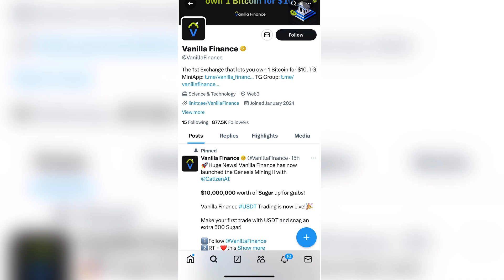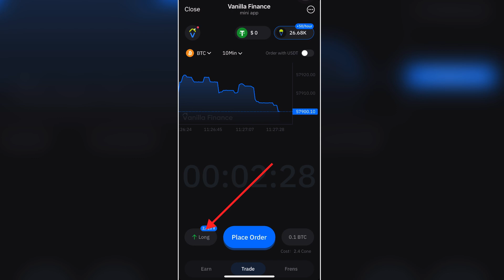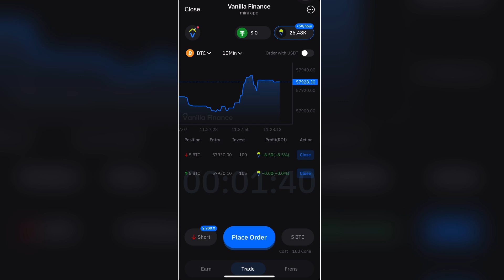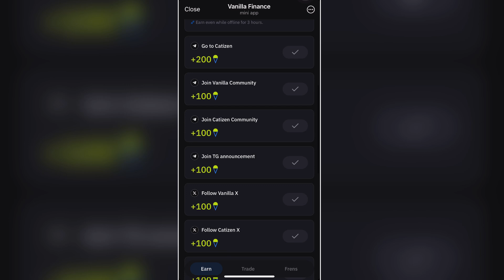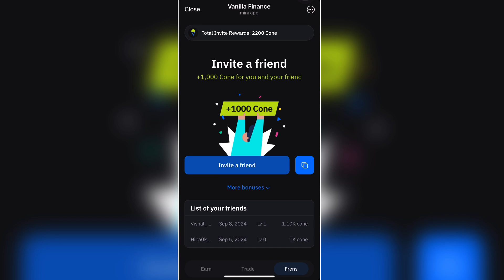Vanilla Finance Airdrop | Telegram New Airdrop | Earn online | Wallet keshe connect kare | ​⁠Vanila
**Welcome to Wealth Creators!**

At Wealth Creators, we're dedicated to helping you unlock the secrets to financial freedom through smart and innovative online strategies. Whether you're a beginner or a seasoned pro, our channel offers expert insights into the world of **crypto mining, earning money online, and passive income opportunities**.

Join us as we explore the most effective ways to build wealth in the digital age. From **step-by-step guides on crypto mining** to tips on how to **tap and earn money** effortlessly, we provide the tools and knowledge you need to start earning today.

🌟🌟🌟🌟🌟WealthCreators 🌟🌟🌟🌟

Binance Reffarl Offer
binance offers
binanace airdrop
Instant Payment
Instant airdrops
Best airdrops
Trust Wallet airdrop today
instant airdrop
Instant withdraw
Trust Wallet Airdrop instant withdraw
Instant Withdrawal